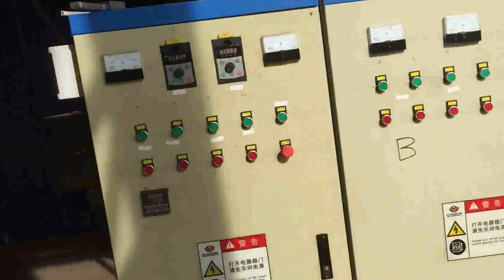complete wood pellet production line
This is our Malaysia complete wood pellet line, including rotary dryer, wood hammer mill, wood pellet machine,  pellet cooler, pellet packing machine . His raw material is wood chips, moisture is 35%.